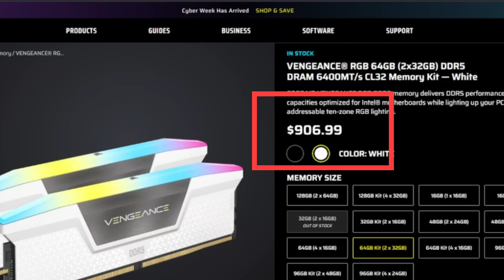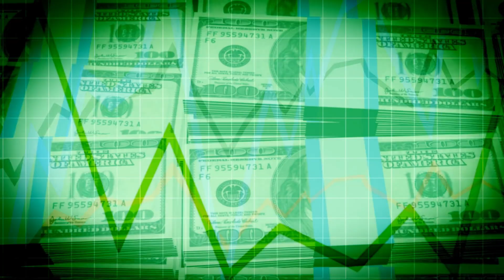RAM Prices Are Out of Control — AI Is Killing PC Upgrades!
In this video, we break down the shocking truth behind the massive spike in DDR4 and DDR5 RAM prices — why costs have doubled or even tripled, why shelves are empty, and how AI data centers are buying memory faster than manufacturers can make it.

Most PC users have no idea what's happening behind the scenes… but it’s already affecting gamers, builders, and anyone planning a computer upgrade in 2025.

💡 Why RAM Prices Are Exploding

These industry changes are causing:

⚠️ Huge demand from AI servers
⚠️ Consumer RAM shortages
⚠️ DDR5 prices jumping across all major brands
⚠️ Slower PC upgrade cycles
⚠️ Hardware becoming more expensive overall
⚠️ Manufacturers shifting supply away from consumers

Whether you’re building a new PC or upgrading your old one, understanding this RAM crisis can save you money — and help you avoid buying at the worst possible time.

Call My Computer Works at 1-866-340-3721
We help with PC upgrades, slow performance, tune-ups, storage issues, crashes, and more — nationwide.

🌐 Visit: MyComputerWorks.com/YT

More real-world tech explanations, PC fixes, and upgrade guides coming soon.